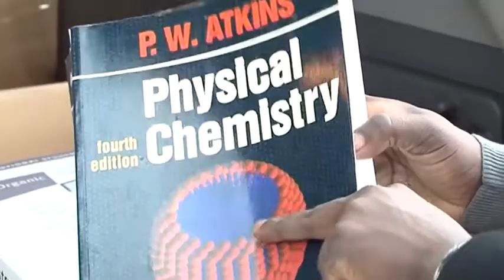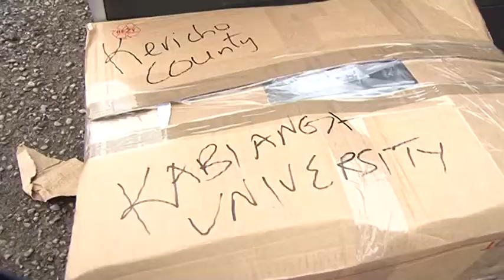KERICHO COUNTY RECEIVES SCHOOL DONATIONS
A container full of school stationery is on enroute l to Kericho County , a donation from Nishkam Centre , Birmingham and Surrey University. The donations were as a result of Kericho Governors recent UK visit where he managed to interest potential investors towards the development of Kericho County.,These investments range from ,education, agriculture, health, sports among others.